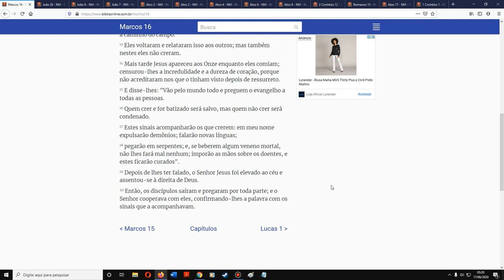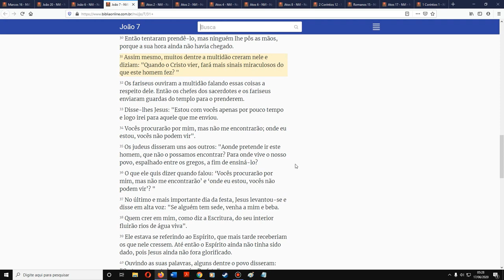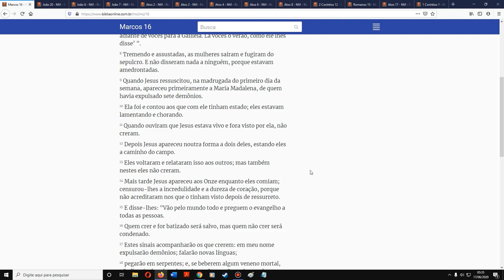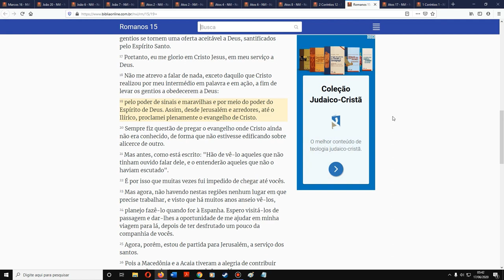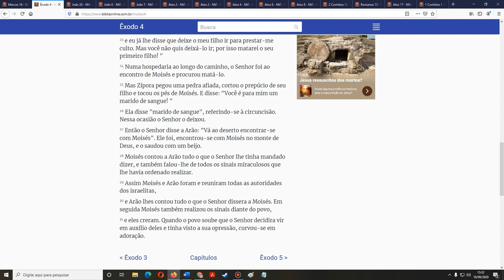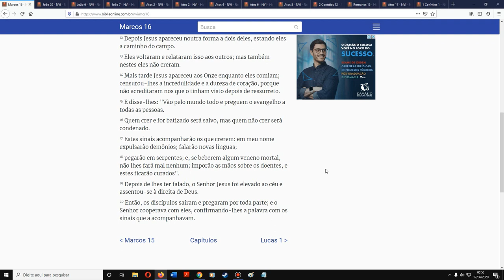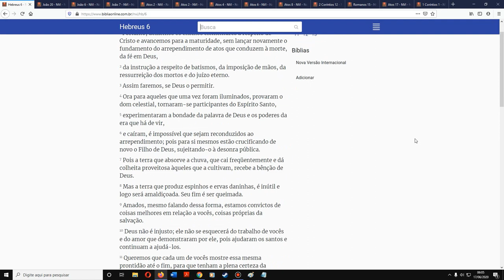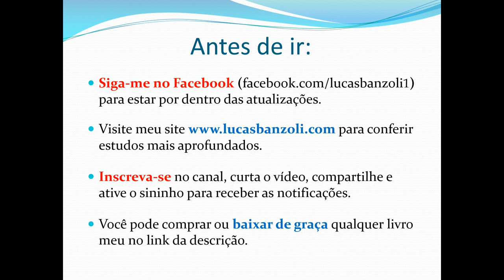Por que não há avivamento na Europa?